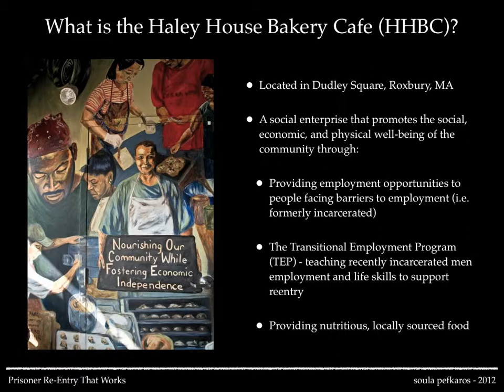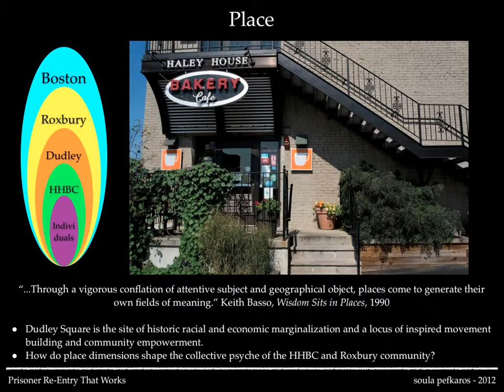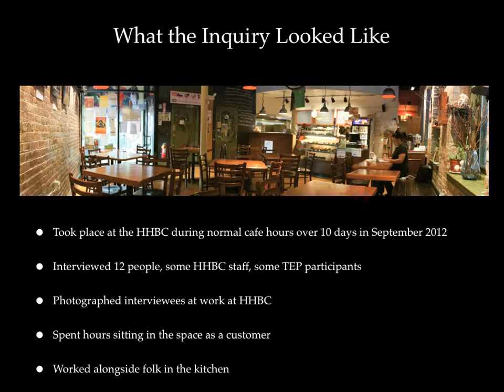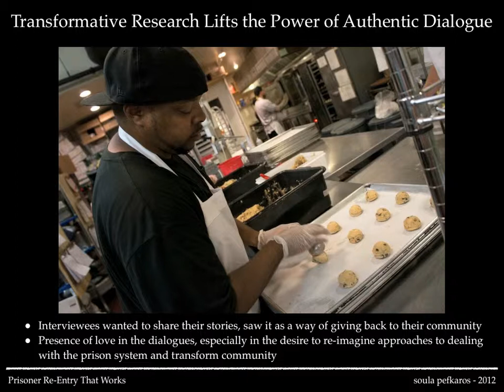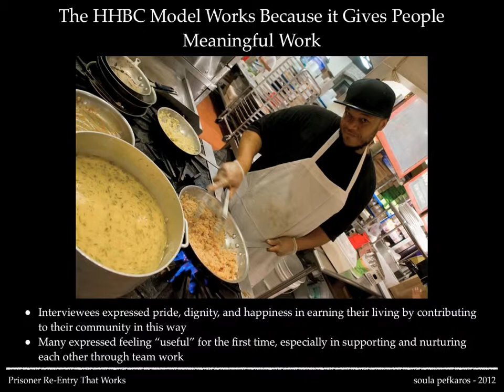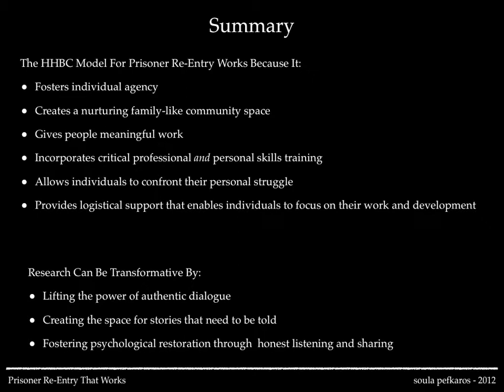The Haley House Bakery Cafe, by Soula Pefkaros-Pacifica Student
"The Haley House Bakery Cafe is a model of social enterprise that supports holistic well-being of the Dudley Square community. The cafe is a workplace for those facing barriers to employment. It runs a Transitional Employment Program that teaches skills the formerly incarcerated need to succeed in their re-entry. Motivated by her own interest in designing a food-centered social enterprise, the author conducted interviews and photography in an inquiry into the impact of the cafe on staff, TEP participants, and the community. This report has two foci: (1) The author discusses the challenges of conducting collaborative research and the virtues of dialogue-based inquiry. She explores her own social location as it relates to her pursuit of the research. She suggests the dialogues had emancipatory impacts on interviewees. (2) The author uses theories of community and liberation psychology to show how the cafe supports individual and community transcendence of social problems. She describes the cafe as a public homeplace and contends the cafe success rests in its transformative intervention framework."